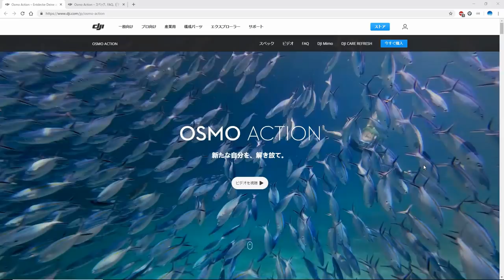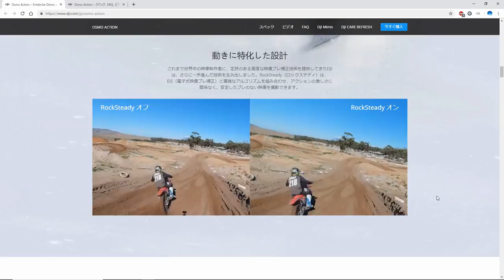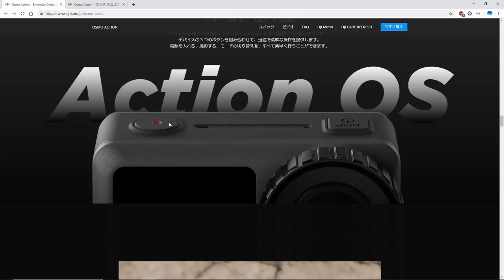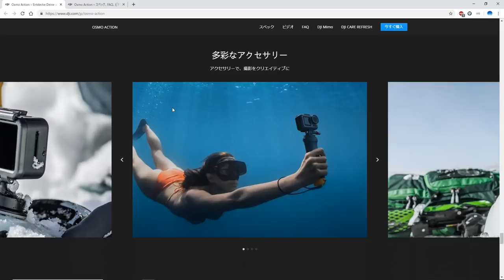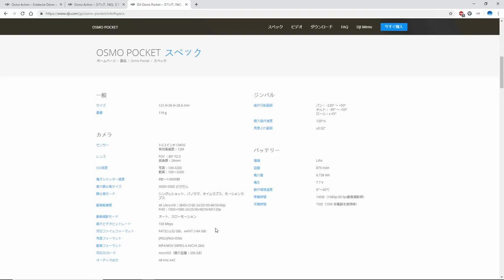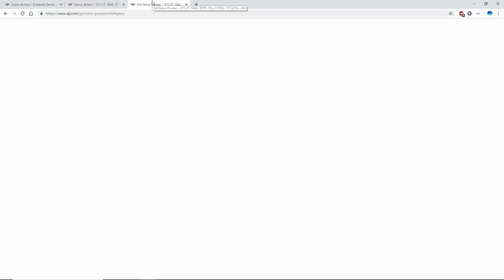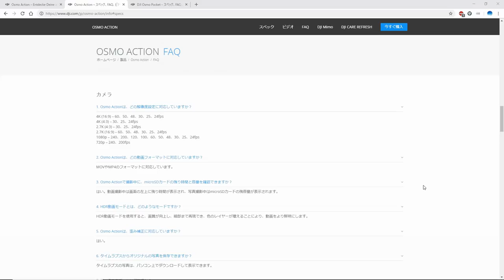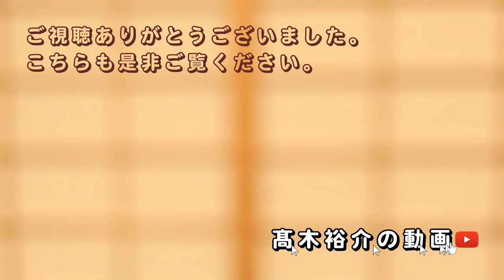【雑談】DJI Osmo Actionの紹介サイトを見ながら、グダグダと雑談しています。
好き勝手に語っている動画です。
DJIから新しいアクションカム、Osmo Actionの公式発表がありました。
紹介サイトを見ながら雑談しています。

★撮影機材★
スクリーンレコード：AGデスクトップレコーダー
マイク：AZDEN SMX-30